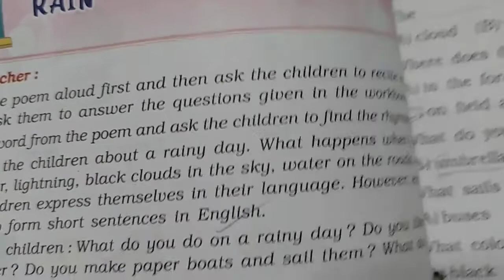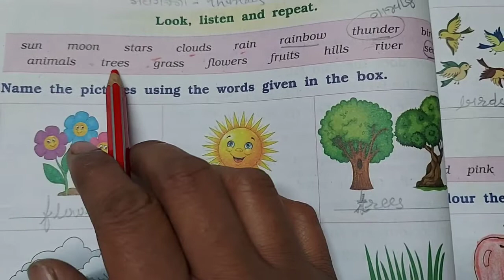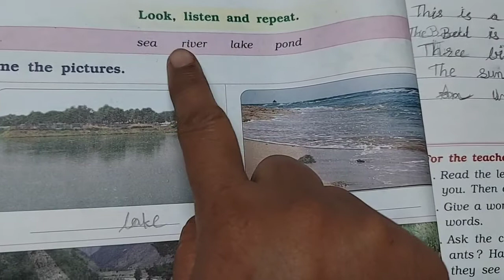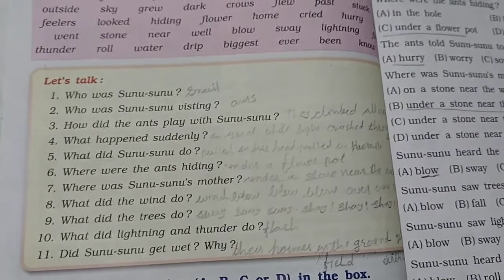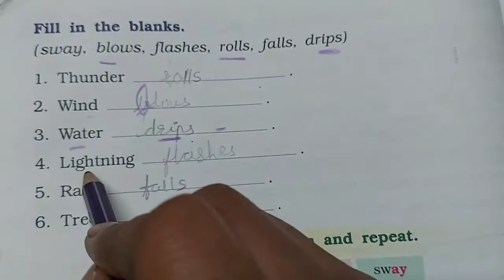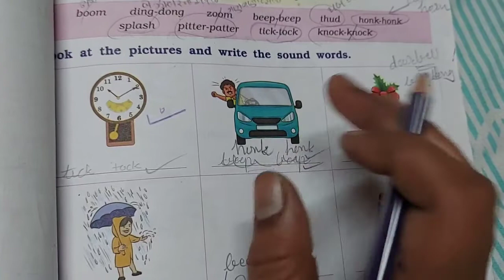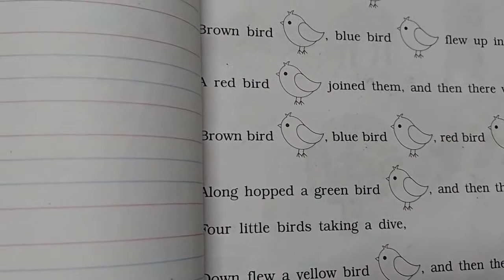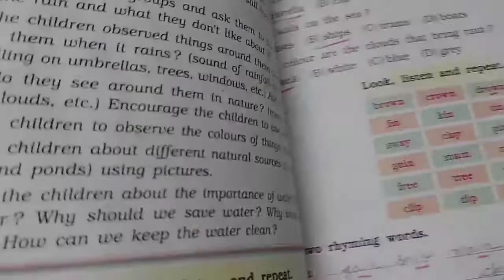Std 2,Marigold, Workbook Unit 4,Maniba English Academy